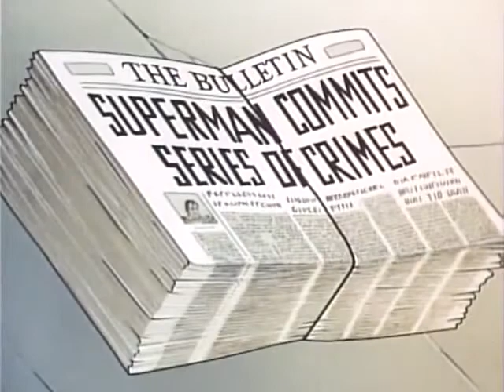Superman - Showdown (VO 1942)